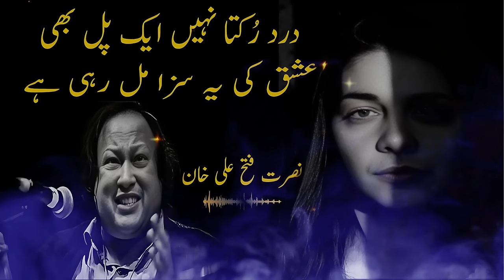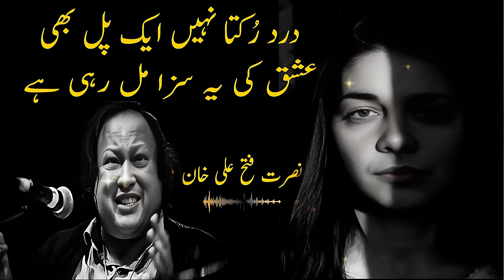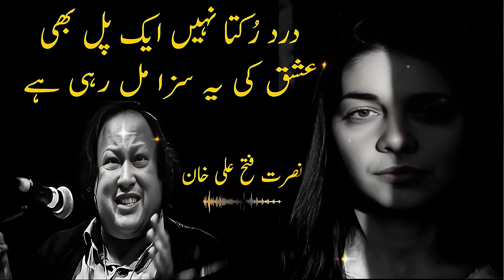Dard Rukta Nahin Ek Pal Bi - Ustad Nusrat Fateh Ali Khan - Sad Qawali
dard rukta nahin ek pal bhi nusrat fateh ali khan
dard rukta nahin ek pal bhi
dard rukta nahin ek pal bhi song
dard rukta nahin ek pal bhi ishq ki yah saja mil rahi hai
dard rukta nahin ek pal mein
dard rukta nahin ek pal bhi rahat fateh ali khan
dard rukta nahin ek pal bhi status
dard rukta nahin song
dard rukta nahin ek pal bhi gazal
dard rukta nahin ek pal bhi nusrat fateh ali khan status
dard rukta nahin ek pal bhi nfak
dard rukta nahin ek pal bhi nusrat fateh ali khan remix
dard rukta nahin ek pal bhi new version
dard rukta nahin ek pal bhi nusrat fateh ali khan song
dard rukta nahin ek pal bhi nind aati nahin